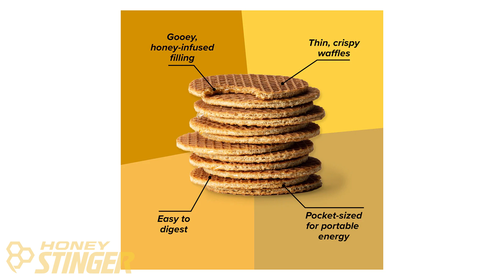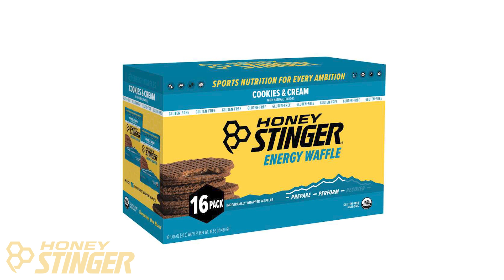Fueling Champions: How Honey Stinger Powers Cal State Athletes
Dive into the world of Cal State Stanislaus Head Strength and Conditioning Coach Joey Guzzo as he shares his secret to keeping athletes energized and ready to perform. Discover why Honey Stinger's waffles are not just a favorite among his athletes for their delicious taste but also for their quality ingredients and the energy boost they provide.

From early morning lifts to pre-game prep, learn how these waffles are a game-changer for athletes on and off the field. Coach Guzzo emphasizes the importance of understanding food labels and making smart, health-conscious choices that are both affordable and beneficial. Watch as he reveals how Honey Stinger fits perfectly into a rigorous athletic program, offering the best in nutrition without breaking the budget.

Whether it's a quick snack or a part of a well-rounded diet, find out why Honey Stinger is the go-to choice for these collegiate athletes and how it could be for you too.